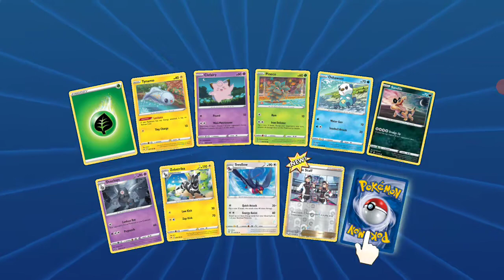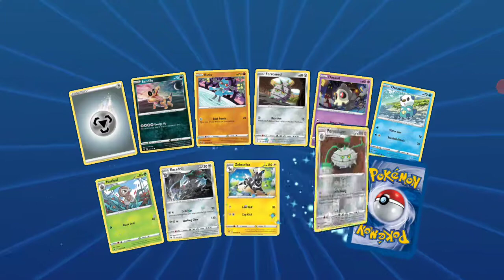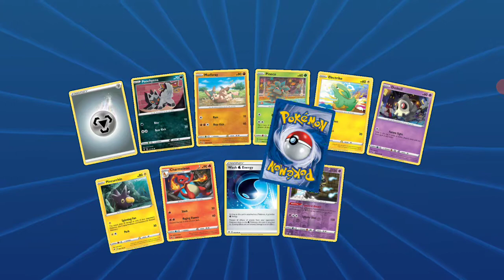PTCGO: Cracking Packs: Vivid Voltage (15 packs)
Vivid Voltage (15 packs)

For all your PTCGO codes check out ; not sponsored, I just love their service!